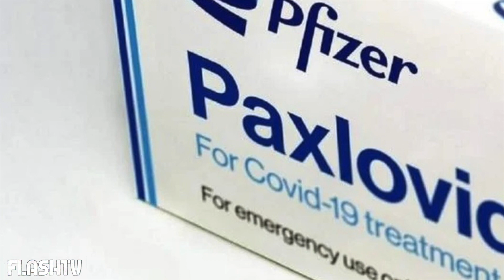🔴 ULTIM'ORA PFIZER AMMETTE: NESSUN TEST SUI VACCINI. "NON CE L'AVETE CHIESTO"